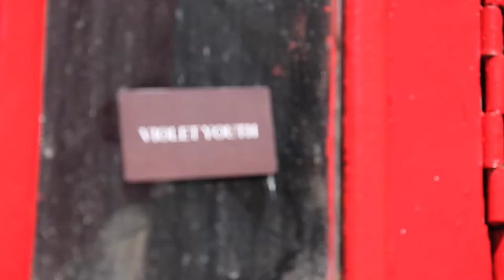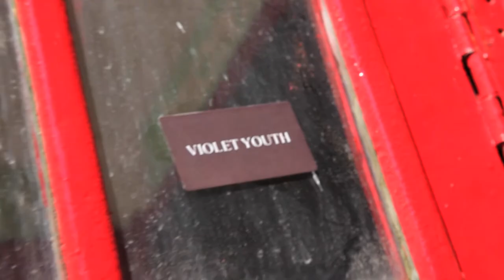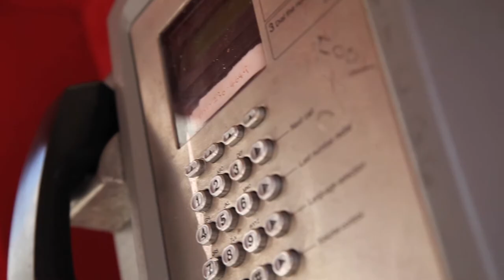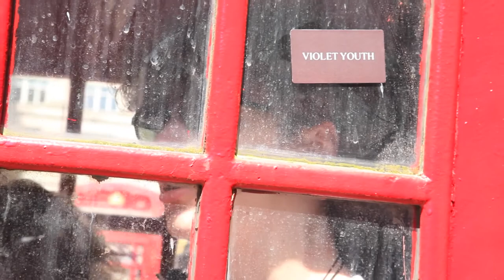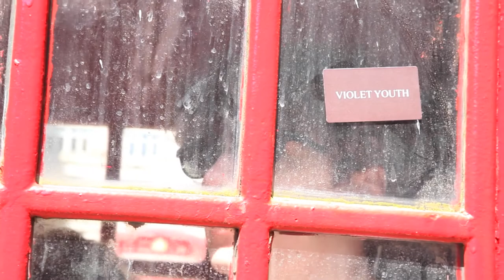K2AV Bands In A Box Presents: Violet Youth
On 17th June 2017, Violet Youth performed an exclusive, stripped-down version of 'Lucid Dreams' inside our K2 phone box at Town Hall, Liverpool.

You can listen to it in full